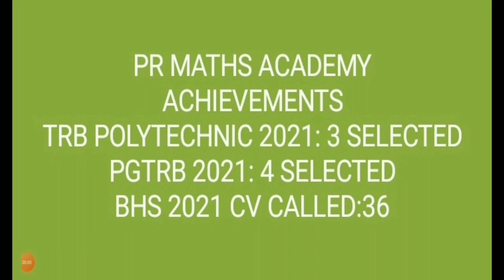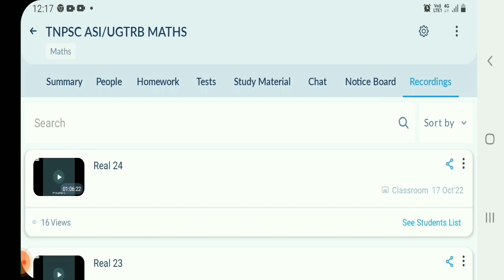How to crack TNPSC Combined Statistical Services Exams/ASI/UGTRB MATHS /Short Cuts & Tricks/Algebra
TNPSC Combined Statistics /Assistant Statistical Investigator/UGTRB MATHS /Short Cuts Tricks/Algebra